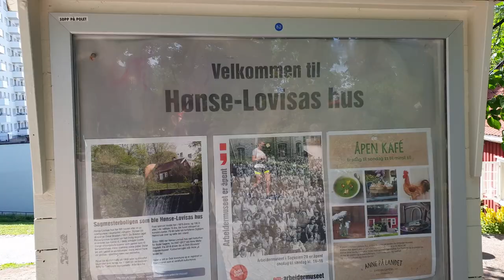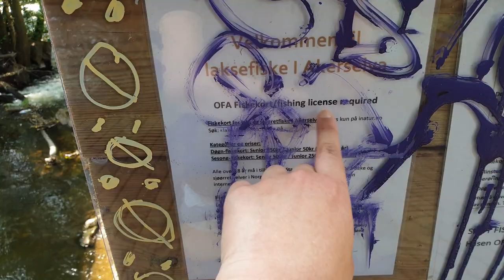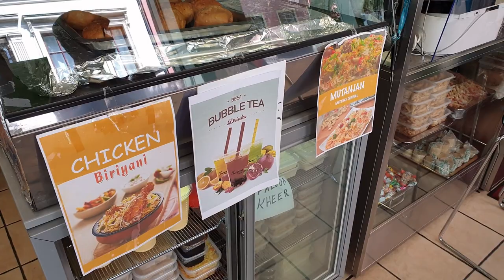A day in Oslo |Akerselva ft. Alber|Vlog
Lovely walk along Akerselva, Oslo, Norway. Plenty of waterfalls and even met  a duck family, so cute.